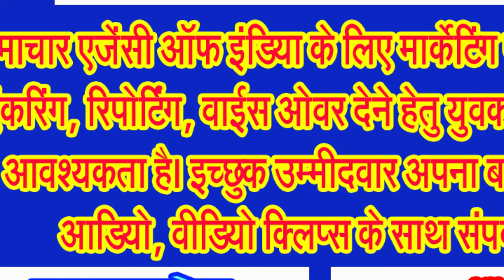मोगली की कर्मस्थली पेंच नेशनल पार्क में वन्यजीवों के करिए बहुत ही करीब से दीदार . . .